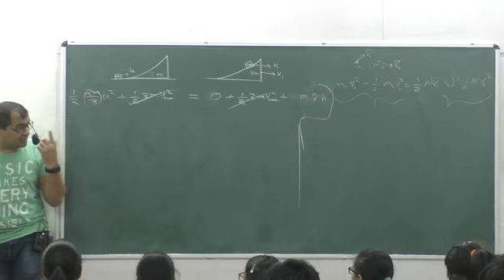Momentum L5 P7 | The AG experience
Welcome to the ultimate guide to Momentum , designed specifically for IIT JEE aspirants! In this power-packed video series, acclaimed educator Amit Gupta takes you on a captivating journey through the fascinating world of optics, unraveling its core concepts and problem-solving techniques.

From understanding the behavior of light to exploring various Momentum  phenomena, this meticulously crafted course leaves no stone unturned. Amit Gupta simplifies complex topics with an emphasis on clarity and depth, ensuring you grasp every essential concept effortlessly. Whether you're a beginner or looking to solidify your understanding, this video series is your key to mastering Momentum  for IIT JEE.

Prepare to witness Amit Gupta's unmatched teaching prowess as he breaks down complex problems into simple step-by-step solutions. With his proven methodology and insider tips, you'll gain the confidence to tackle any Work Energy  question that comes your way.

Get ready to excel in your IIT JEE preparations with this definitive Work Energy course!